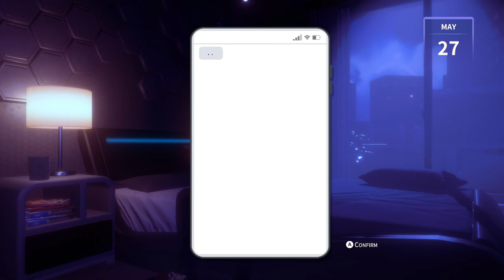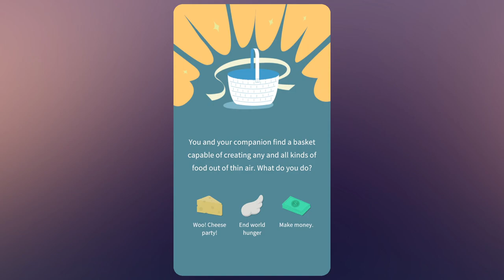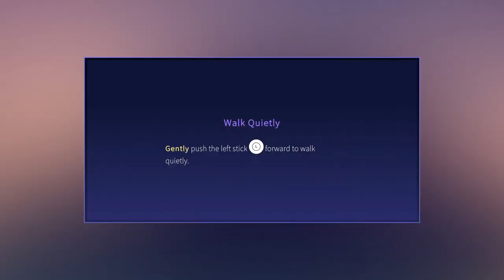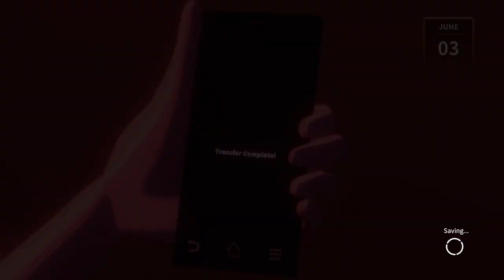Eternights Gameplay - Part 1: Dating Sim Inspired By Persona? Sign Me Up!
Eternights is a dating action game where you try to make the most out of life during the apocalypse. Monday: Go on a date. Tuesday: Clear dungeon. Friday: Freak out! The clock is ticking!!

Sarah Essex
TARDIS Type40
WrathChild1995
Luke Seymour
Melvin Winthagen
Kyjbuzz
Luminent Gamer
Jaiette
Sevfora
William Michael Hall
Mr Perfect